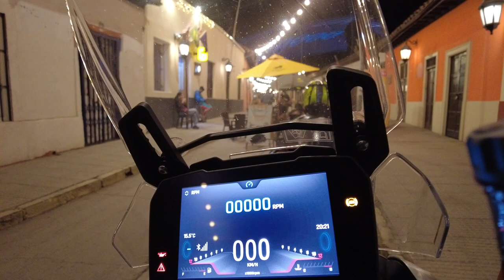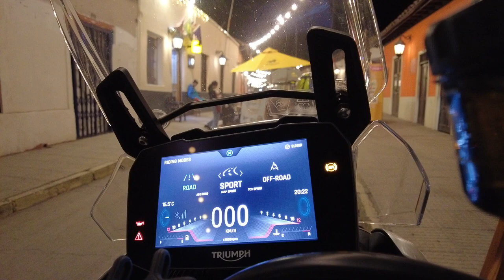Review random de la Triumph Tiger 900 Rally Pro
En este vídeo les muestro un review muuuuuy random de la Triumph Tiger 900 Rally Pro 2023. En más que nada una entrevista muy graciosa con el propietario